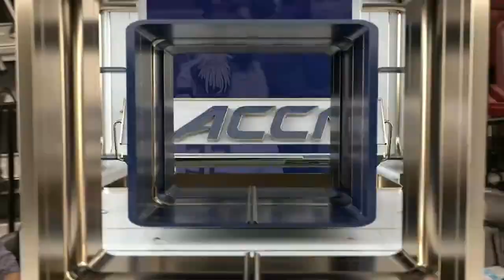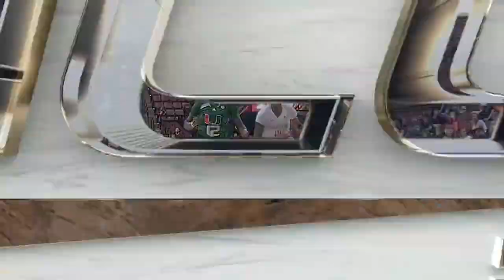Miami vs. Florida State Full Game Replay | 2022-23 ACC Women’s Basketball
Florida State came out on top over Miami at home, 92-85. The Canes mounted a late comeback to cut a 17 point deficit down to 7, but Florida State hit 5-7 shots down the stretch to close out the game. Makayla Timpson had a terrific game, hitting 10 of 13 shots for 25 points to go with 9 rebounds, 4 blocks, and 2 steals. Ta’Niya Latson had another scoring outburst, racking up 21 points and dishing out 6 assists. For the Canes, Lashae Dwyer led her team with 23 points before fouling out. Destiny Harden contributed 20 points, and Haley Cavinder had 17 points, 8 rebounds, and 3 assists.